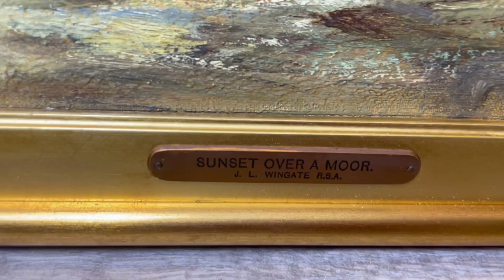Scottish Impressionist Landscape Oil Painting Sir James Lawton Wingate 1846-1924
Signed by the known Scottish artist Sir James Lawton Wingate.
With a plaque on the bottom showing the title " Sunset Over A Moor"
Circa early 20th century.
Set in gilt frame.
An original oil by Sir James Lawton Wingate President of The Royal Scottish Academy. This painting shows Wingate depicting a sunset over Scottish Moor landscape. An impressive Scottish Impressionist view, Painted early 20th century when he was painting these light impressionist works and at the top of his artwork game.
This is a beautiful example of an early twentieth century Scottish Impressionistic oil. The airy light feel of the landscape is particularly appealing. Signed bottom right.
Artist Biography Sir Charles James Lawton Wingate (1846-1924). Born at Kelvinhaugh near Glasgow in 1846, Wingate's career as a boy clerk in a Glasgow commercial house was overshadowed by his taking drawing lessons in the early morning before work. Ruskin's Modern Painters and Elements of Drawing were a stimulus to him, as was the Pre-Raphaelite tradition, as seen in Scotland in the paintings of Waller Paton.
From pencil studies, he constructed watercolour drawings which he exhibited for the first time in 1864 at the Glasgow Fine Art Institute. The appreciation he received for his work induced him to give up all thought of a commercial career and with £70 as his savings, he went on a six months tour of Italy (1867-68), where he studied the works of the great masters and for the first time painted directly from nature.
The tour resulted in the production of about 150 watercolour drawings. After his return to Scotland he based himself in Hamilton for about five years. The neighbouring Cadzow Forest, beloved by Sam Bough and Alexander Fraser, gave him the opportunity of careful study of tree forms, of which he made excellent use in later life. He then moved on to Edinburgh, where he studied at the RSA Schools. The turning point in his career came through meeting Hugh Cameron at Comrie, in Perthshire, in the autumn of 1873.
Cameron was a genial and helpful critic. Wingate sturdily defended his work as being true to fact; Cameron's reply "I feel the work to be wrong and art is not an affair of argument, it is an affair of feeling" struck him with irresistible force. In 1874 he went to Muthill, near Crieff, in Perthshire, painting rustic subject matter such as 'The Wanderers' and 'The Quoiters', which drew public attention. 'The Wanderers' ensured his election to Associate rank in the Academy.
From 1880-86 he made Muthill his home and in the later years he gained full membership of the Academy. Later he moved to Colinton and afterwards to Slateford, both in the vicinity of Edinburgh and 1913 he came to the capital. Thereafter he came increasingly under the influence of William McTaggart and his style became much more free, although with the same affection for the Scottish Countryside. The sky as the source of light, treated by so many painters in a perfunctory way is with him all-important.  He exhibited at the RA from 1880, but showed mainly at the RSA from 1865. He became President of the RSA in 1919, resigning shortly before his death in Edinburgh, aged 78.
Reference source RoyalScottishAcademy, 1stdibs & wikipedia.
A superb collectors item.
With hanging thread on the back ready for immediate home display.
Such an intriguing pleasing scene to the eye.
Incredible conversation piece for your guests.
Provenance Scottish label verso.
We only select & sell paintings based upon subject, quality & significance.
We provide our clients with friendly professional customer service.
Condition report.
Offered in fine used condition.
The painting surface is in good overall order having foxing also staining in places, canvas has been relined.
The frame has some chip losses, general wear, scuffs, scratches commensurate with usage & old age.
International buyers worldwide shipping is available please ask for a quote.
Viewings are welcome by appointment only for customer support please send a message thankyou.
Checkout our exciting other available listings in our shop gallery, happy shopping.
Dimensions in centimetres of the frame approximate

High (43.5cm)
Width (58.5cm)
Length depth thickness of frame (3cm)